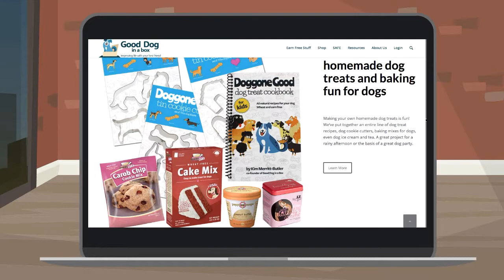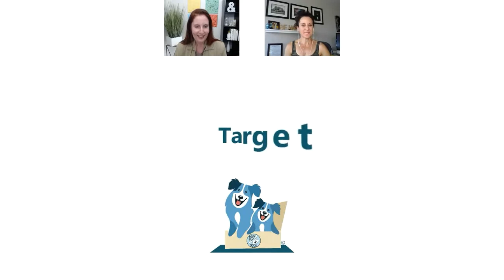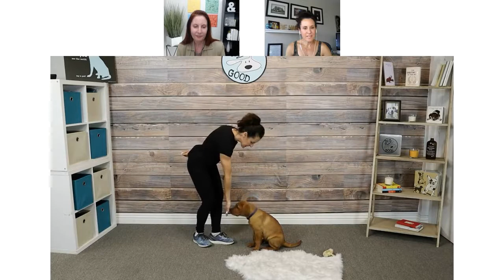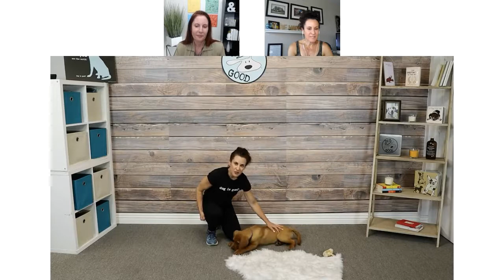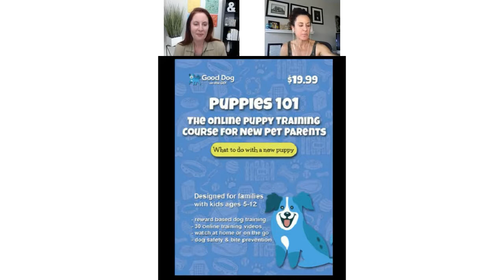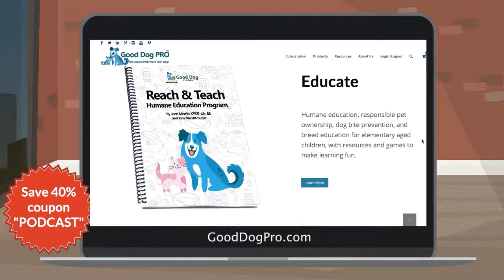[PUPPIES!]: Getting your first puppy w/ Gila Kurtz | Good Dog Nation Ep #9 (2019)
Kim covers the need-to-know on getting a new puppy with puppy expert Gila Kurtz of Dog is Good.

Puppies are cute and cuddly, but they're a lot of work. Puppy expert, Gila Kurtz, talks to Kim about how to get ready for a puppy and what to do in the first week to help your new furry family member acclimate to its new home. From how to pick a puppy to what to have in your house before you bring your puppy home, you'll get critical information that can help you and your puppy get off on the right puppy paw. Gila and Kim discuss "Puppy 101," the new online course launched by Good Dog in a Box with Gila. Gila also talks about the importance of socialization with your new puppy and how to get started with that, plus what to look for in a puppy trainer and puppy class.

Gila Kurtz is a puppy training specialist with more than 20 years experience in reward-based dog training, and the co-owner and co-founder of Dog Is Good, a lifestyle brand for dog lovers based in Los Alamitos, CA, run with the specific focus of making products that communicate the special bond between people and dogs.

This is one of numerous puppy training videos in our course, Puppy 101 - Good Puppy In A Box, which is available today at GoodDogInABox.com

Find more dog and puppy training courses, both in a box and online, at GoodDogInABox.com!

Good Dog In A Box is a dog products company with it’s roots in positive reinforcement dog training. We’re a little bit old school mail order, a little bit high tech e-learning, a dash of fun and games, and a pinch of puppy love. We’re in a position to help you improve life WITH and FOR your dog. Happy families with happy dogs means less dogs surrendered to animal shelters. Together, we can make a difference.

Be sure to catch our video podcasts:

Good Dog Nation, covering everything dog with dog professionals Topic themes rotate, and include veterinary and health related topics, reward based dog training, service and therapy dog related issues, dog breeding and puppies, and dog bite prevention and safety topics.
And Good Dog Pro, a weekly video podcast featuring Pit Bull Guru Drayton Michaels, CTC, focusing on dog training without fear and pain.Topics will cover reward based dog training, puppy training, dogs and kids, dog safety, and good dog behavior.

Visit our websites for more episodes, courses, tips and tricks for you and your furry friends!